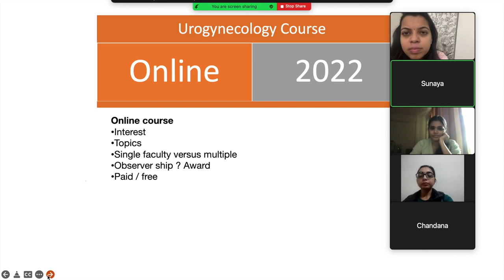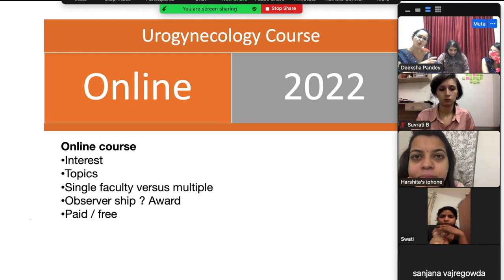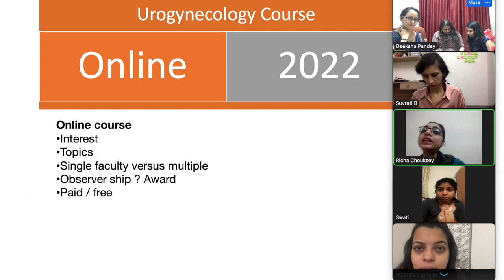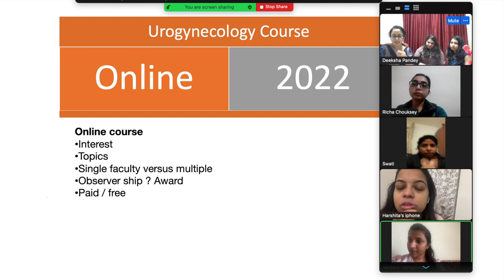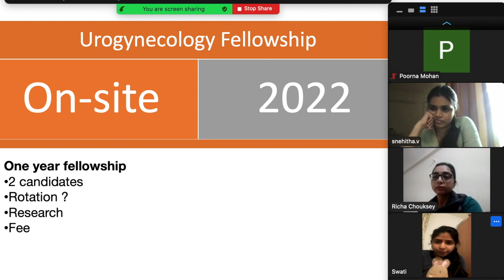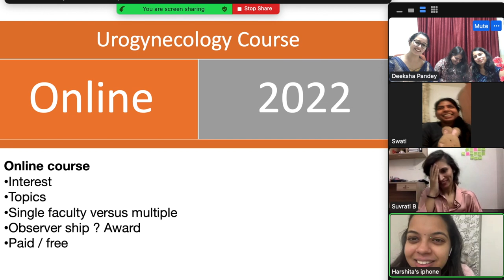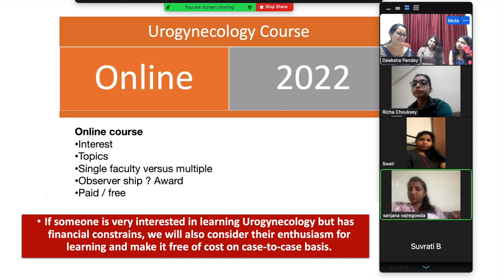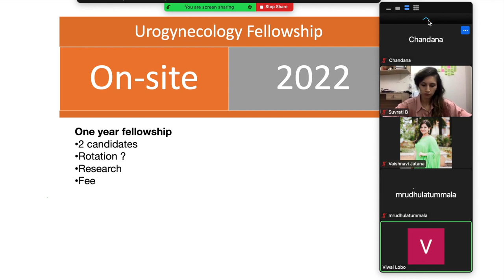Urogynecology fellowships | Urogynecology Courses | Urogynecology workshops_ in 2022 | PART 2